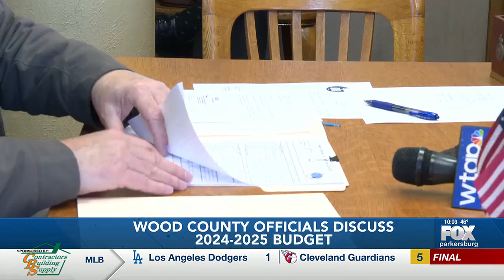Wood County officials discuss 2024-2025 budget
During their meeting Monday, the Wood County Commissioners heard from several county officials about their budget requests going into the next fiscal year.